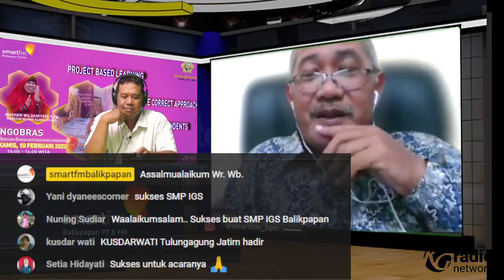Project Based Learning Is The Correct Approach For Students | Ngobras 10 Februari 2022